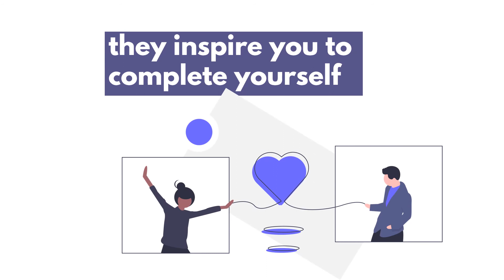August 07 :: Magnetic Partner